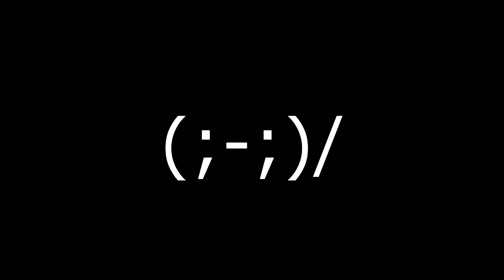Moira's Flask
The comic artist makes the funniest Moicy fanart in the cutest artstyle!

Crediting this gay for helping me record the footage I needed!